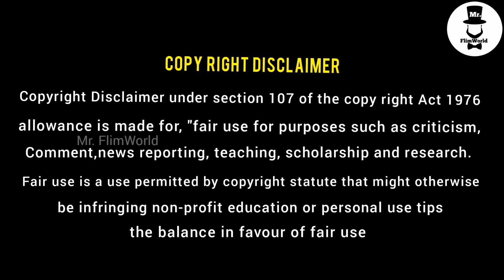இந்த GAME பற்றி தெரியாமல் மாட்டிக் கொண்டு உயிரை விட்டவர்கள் | Game Of Death (2017) | Mr.FlimWorld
Kill or be killed is the golden rule of the Game of Death. Sucks for seven millennials who ignored that rule. Now each one's head will explode unless they kill someone. Will they turn on each other to survive, or will this sunny day be the last for the innocent people.
A bunch of youngsters play a mysterious game in which you either have to kill a person every one hour or the player's head will explode. At first the teens think that it is just a lousy game but after a while when one of their friend's head explode, they suspect it to be a sniper around. Later they understand the evil power of the game and set out to kill people creating division amongst themselves as some are ready to kill but some aint.